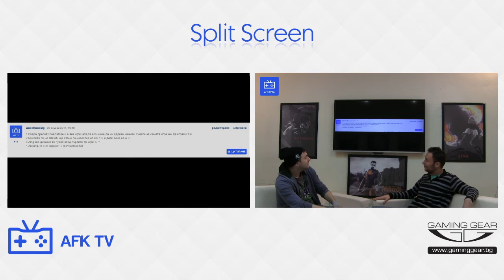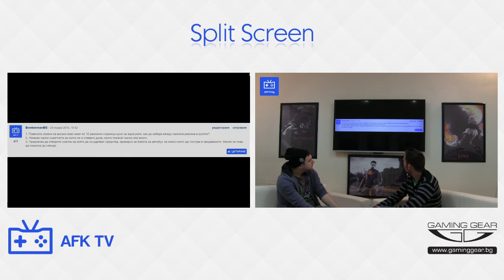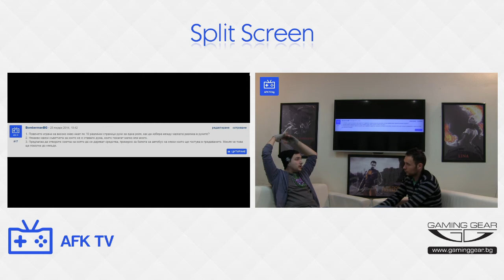AFKTV 051.P3 - Your questions